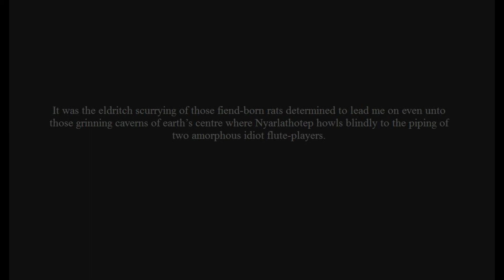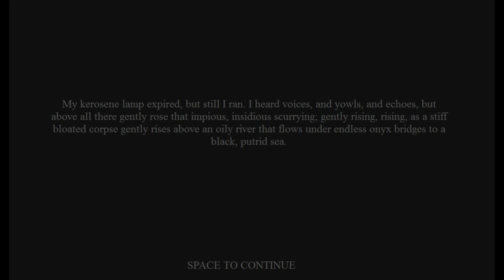'till i'm bored: Rats in the walls [deutsch]